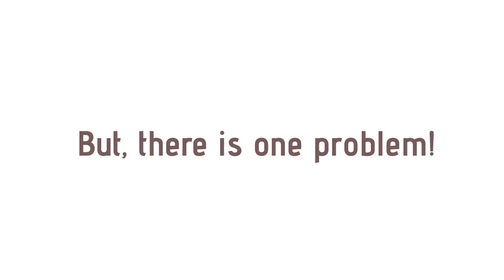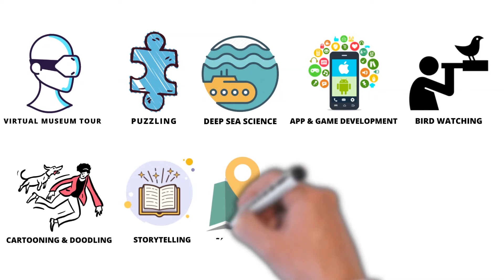Workshops by the Real School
This video talks about the importance of your kid being future ready.

Real School conducts interesting workshops and masterclasses for kids that makes learning a fun experience. The online workshops for kids by Real School can help clear out many concepts for children.
Download the real school app and book a free demo workshop or bootcamp for your child-

Get your child ready for the future today!

Happy Learning!